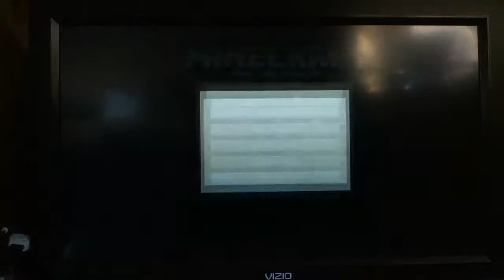Let's Play Minecraft Part 8